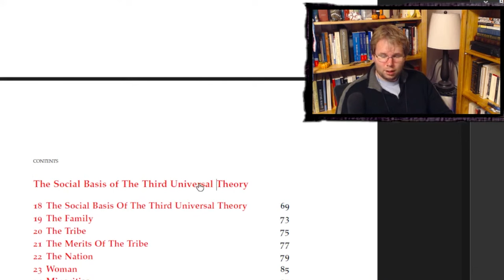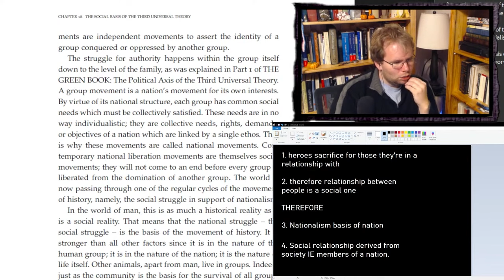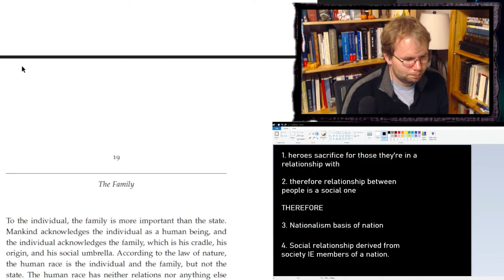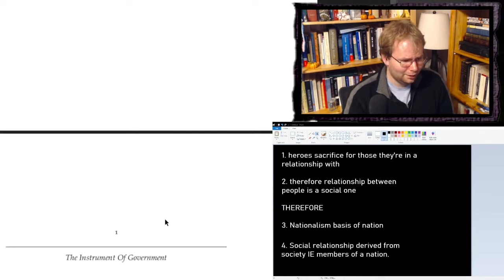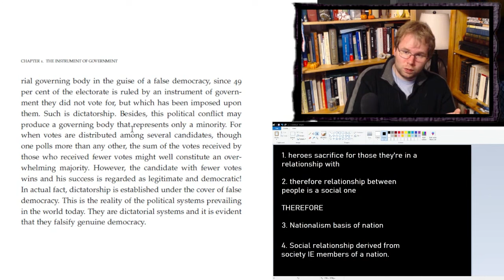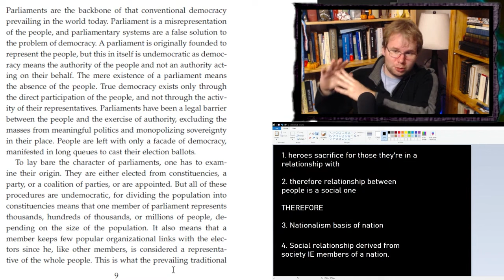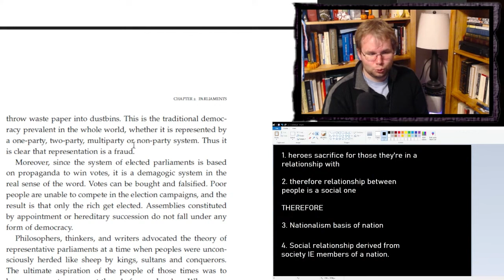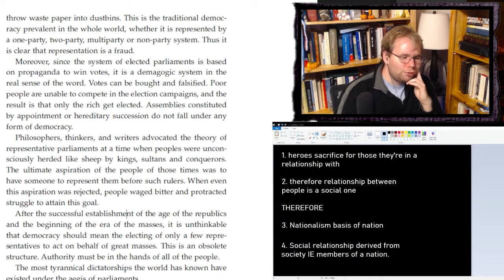Gaddafi's "Green Book" is Both Green & Also a Book